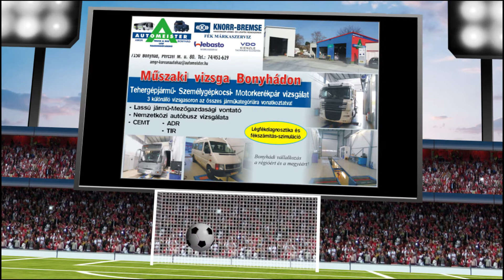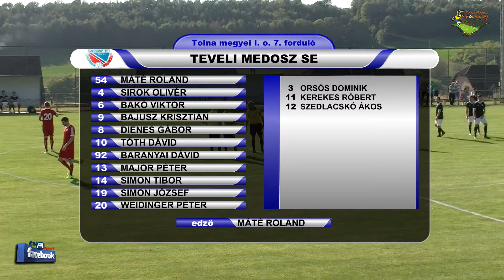TEVELI MEDOSZ SE - KAKASD SE 1 - 3 (1 - 0)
A mérkőzésről készített összefoglaló a AUTOMEISTER Műszaki vizsga állomás és szerviz
Bonyhád Perczel M. 80. támogatásával készült.
Góllővők: DIENES GÁBOR 45'illetve SZABADOS MOLNÁR ADRIÁN 64', 74', KOVÁCS RÓBERT 82'.
Tv8 Sport a Kézilabda NB II/B női, Női Futsal NB I,
Tolna megyei NB III Közép és a Tolna megyei I. és II. oszt. , Baranya megyei I. osztály valamint a Somogy megyei I. osztály labdarúgó mérkőzések összefoglalói.